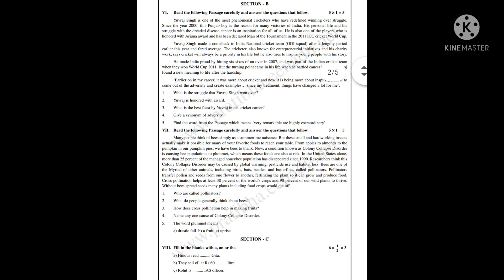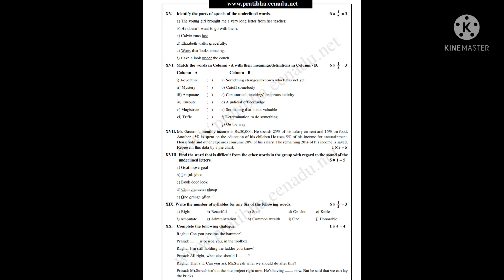junior inter english half yearly model paper (2021-2022)..